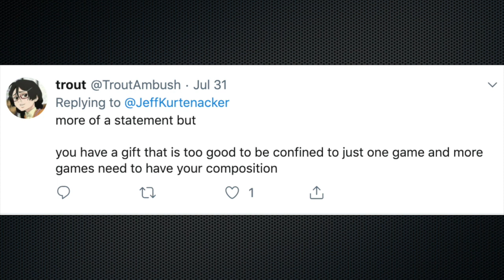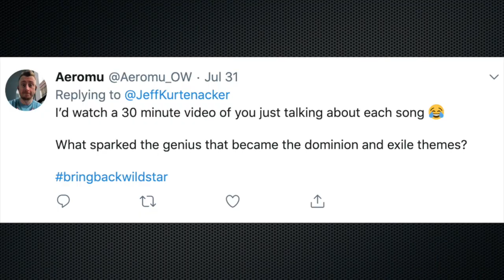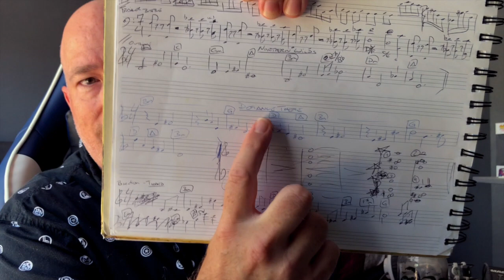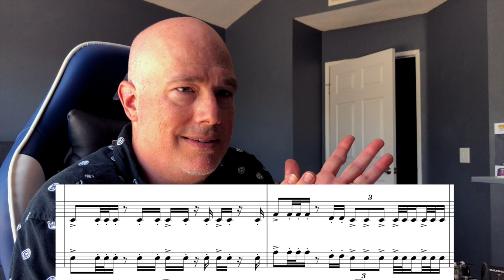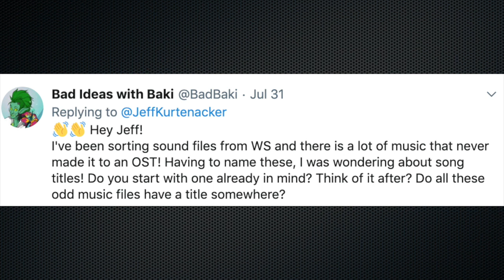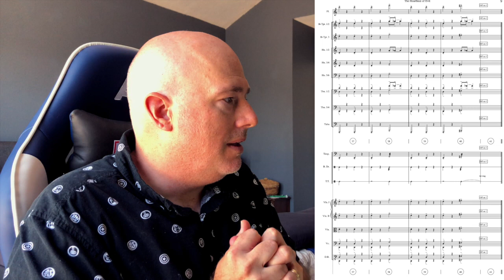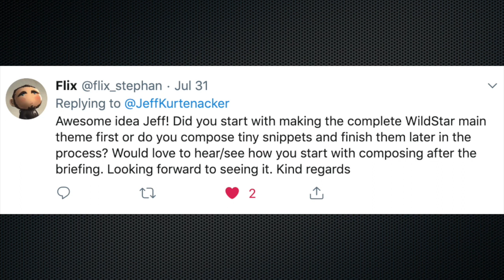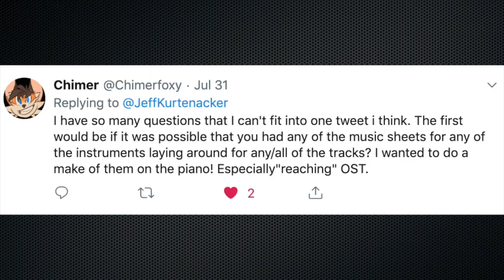JK | Q&A Volume 3 - WildStar Edition: Part 3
Part 3 of a Q&A series, taking questions from Twitter followers wanting to know more about the music behind the game WildStar by Carbine Studios. I go into a bit of detail with these questions, trying to give quality answers - so the length is longer than I would have anticipated ... best to grab that cup of coffee or tea and settle in for a bit.

SHEET MUSIC!